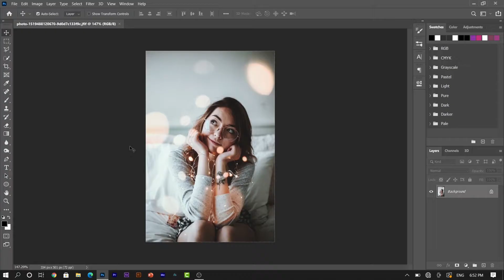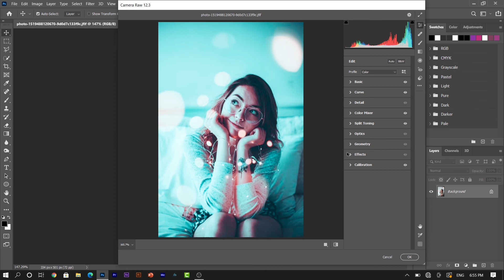Vintage Tumblr Editing | Brandon Woelfel |How to Edit Like Brandon Woelfel | Color Grading Photoshop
Hi
Welcome back to Photoshop GD&MG
in this tutorial I will show you how to edit like Brandon Woelfel in Photoshop